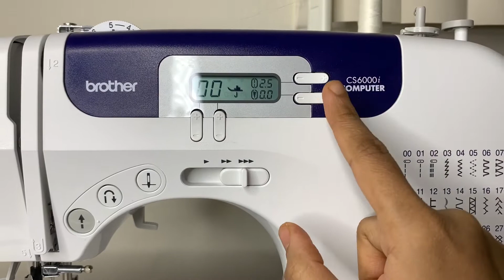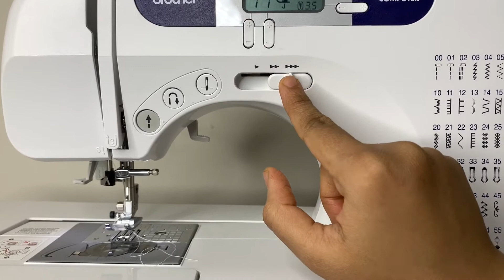101 Basics of Brother CS6000i Sewing Machine in Tamil | Brother Sewing Machine tutorial